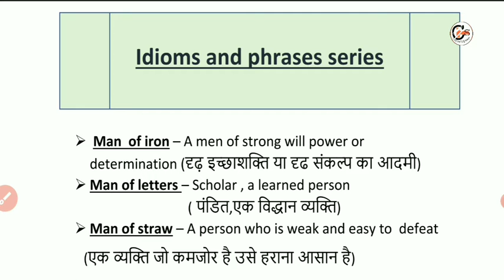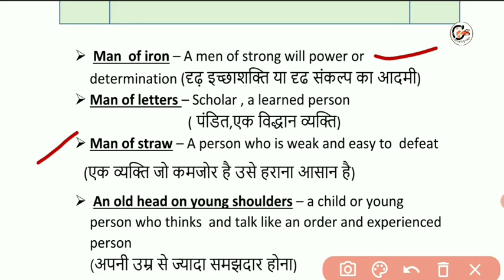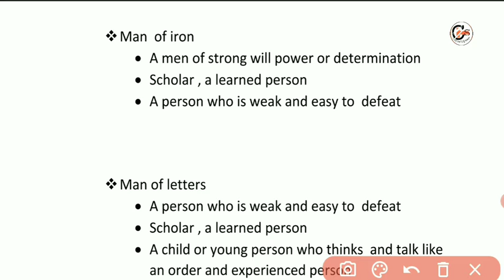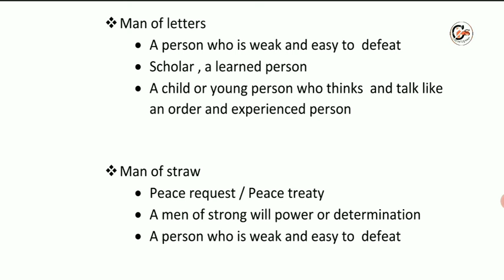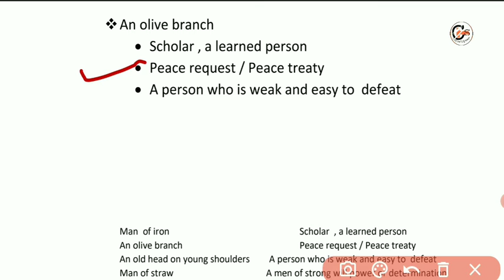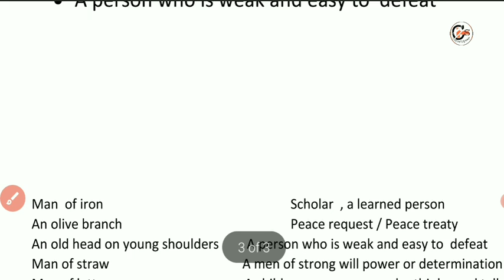idioms and phrases trick || SSC CGL idioms and phrases || previous year idioms and phrases #2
idioms and phrases with examples
5,000 idioms and phrases pdf
20 idioms with their meanings and sentences
idioms and phrases for competitive exams
idioms with meaning
idioms and phrases with meanings and examples pdf
100 idiomatic expressions
idioms and phrases for class 12
What is idioms and phrases with examples?
What are the 20 idioms?
What are the 10 examples of idioms?
What is a popular idiom?